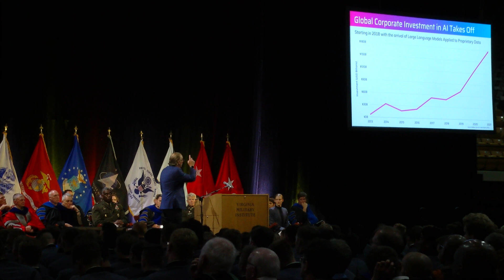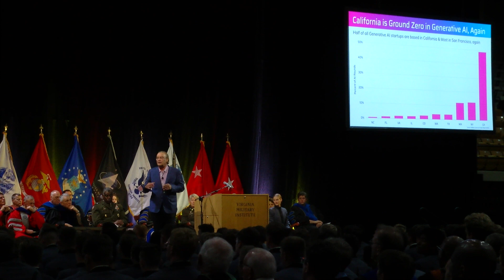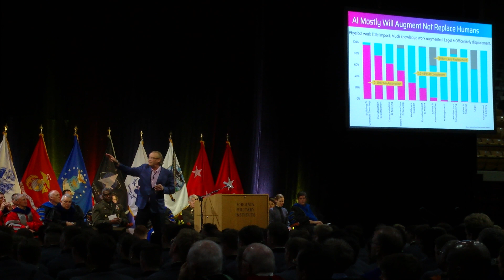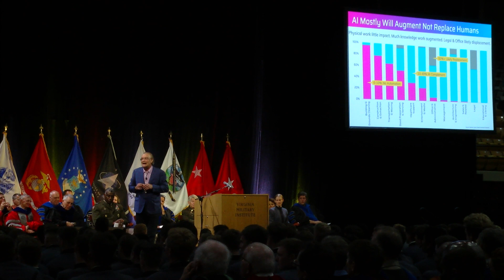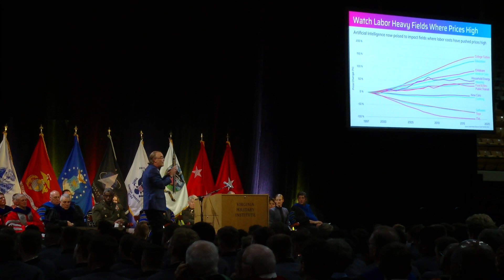Clip on AI Impact on Higher Education from Peter Leyden Keynote talk to VMI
Peter Leyden addressed the entire faculty and student body of the Virginia Military Institute (VMI) to open up the academic year of 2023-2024.

For more about Peter Leyden, including how to contact him, visit his

For more about his strategic foresight company Reinvent Futures, visit that

You can also reach his speaking agents at Keppler Speakers through their